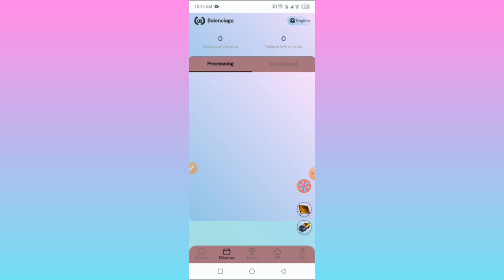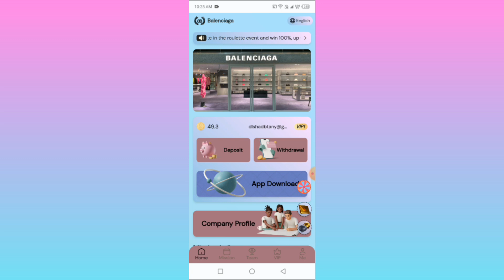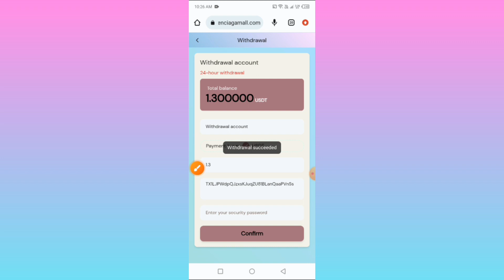Register to earn $48 | Permanent USDT Money Making Website | Safe, Reliable, Unlimited WithdrawalĄż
Welcome all major agent teams to join VIP members. Investing in Balenciaga will be permanently effective, and the website will never be closed. Safe and reliable funds, providing real-time proof of withdrawal.
Popular press conference: Join Balenciaga and participate in a lottery event.
Register to receive 48 USDT, with a minimum deposit of 6 USDT
Withdrawal limit: 1 USD to 1000000 USD
Number of withdrawals: 1 per day (12:00 Eastern Time)
Withdrawal time: 7 * 24 hours (unlimited)
VIP1: Deposit 7 USDT and earn 1.3 USDT every day
VIP2: Deposit 57 USDT and earn 13 USDT every day
VIP3: Deposit 157 USDT and earn 37 USDT every day
VIP4: Deposit 557 USDT and earn 137 USDT every day
VIP5: Deposit 1557 USDT and earn 387 USDT every day
VIP6: Deposit 3057 USDT and earn 767 USDT every day
VIP7: Deposit 6057 USDT and earn 1537 USDT every day
VIP8: Deposit 10057 USDT and earn 2657 USDT every day
VIP9: Deposit 30057 USDT and earn 8057 USDT every day
10% for A-level teams, recharge 1000 USDT and get 100 USDT
5% for B-level team, recharge 1000 USDT and get 50 USDT
2% for C-level teams, recharge 1000 USDT and get 20 USDT
the team deposit reaches 100000 USDT, the reward is 11000 USDT.
New Order Grabbing Platform 2023
Best Free USDT Earning Site
New Order Grabbing Platform Today
Get Daily Free USDT Make USDT Daily
Best USDT Order Grabbing Platform 2023 New USDT Mining Website
Best Order Grabbing Projects
New USDT Order Grabbing Site In 2023
Best USDT Cloud Mining Platform
New Launch Crypto Mining Site
TRX New TRX Mining Website
TRX Mining
USDT Grabbing Site Review
TRX Investment Site
TRX Mining site review
usdt
free usdt
grab
grab fort
investment platform
Walmart_Mall
usd earning site
usd earning
usd earning site today
usd earning best site 2023